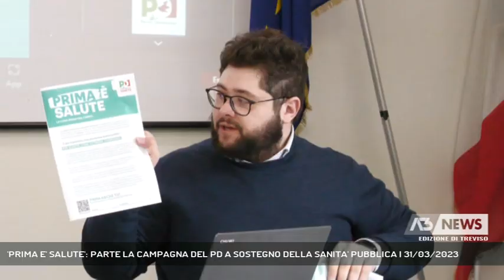'PRIMA E' SALUTE': PARTE LA CAMPAGNA DEL PD A SOSTEGNO DELLA SANITA' PUBBLICA | 31/03/2023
A3 NEWS Treviso 31/03/2023 - PADOVA - Il Partito democratico del Veneto lancia una campagna per chiedere alla Regione di abbattere i tempi di attesa, rispettare i criteri di priorità e garantire il diritto universale alla salute. Al via la raccolta firme || Nel 2022, su 29 milioni di prescrizioni mediche la Regione del Veneto ne ha erogato solo 16 milioni nelle strutture pubbliche. Questo significa che le altre 13 milioni di visite o analisi sono state effettuate in cliniche private oppure sono rimaste inevase. Rispetto al 2019 - anno di riferimento pre pandemia - le prestazioni mediche non evase sono aumentate di un milione. Il Pd regionale parte da questi numeri forniti dalla V commissione regionale Sanità per lanciare la sua mobilitazione a sostegno della sanità pubblica. Il tema centrale sono proprio le liste d'attesa. Una legge troppo poco conosciuta e così quasi un veneto su due è costretto a rinunciare alle cure o a rivolgersi al settore privato pagando di tasca propria per superare i tempi infiniti delle liste d'attesa.  Gli altri punti su cui si concentra la campagna del Pd a sostegno della sanità pubblica sono la carenza dei medici di medicina generale, e quella di personale infermieristico e sanitario soprattutto nei pronto soccorsi e la tutela della salute mentale."La salute è anche una questione di tempo - ha ricordato Martella - e quando una persona deve attendere anche 6, 9 o 12 mesi per fare una visita è un fallimento per la Regione, ed è chiaro che di fatto le viene negato il diritto alla salute. Eccellenti sono medici e infermieri che assicurano il servizio in condizioni sempre più disagiate, diverso è il giudizio sull'organizzazione della sanità che compete alla regione".Nei circoli dem veneti e online sarà possibile sottoscrivere la petizione. - Intervistati ANNA MARIA BIGON (Vicepres. V Commissione Sanità Regionale), ANDREA MARTELLA (Segretario Regionale del Pd) (Servizio di Valentina Visentin) - Segui Antenna Tre anche sul digitale terrestre! Visita il sito